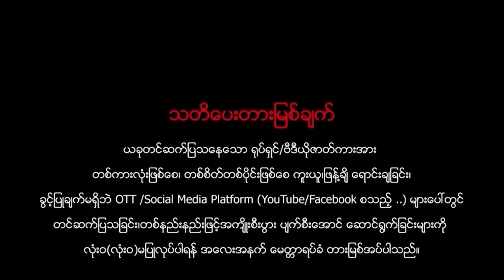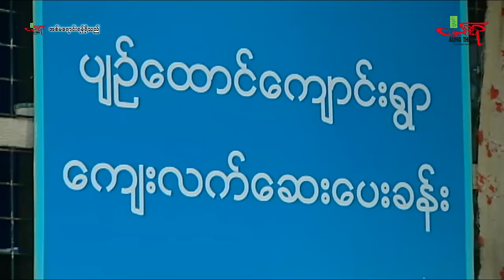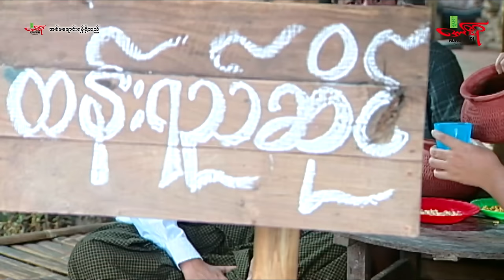အမရောင်းမည် (ဟာသကား) ခိုင်သင်းကြည် နေဒွေး - Myanmar Movie ၊ မြန်မာဇာတ်ကား